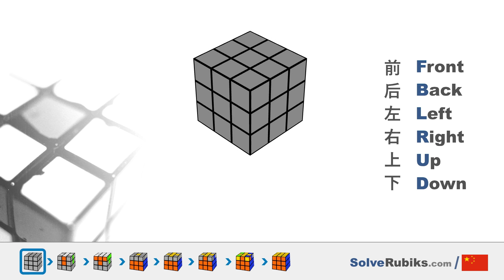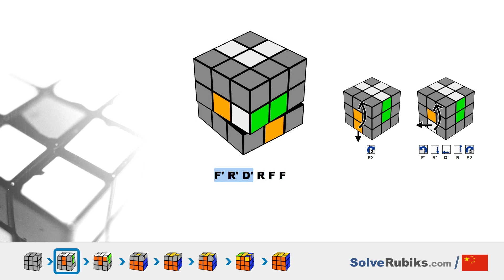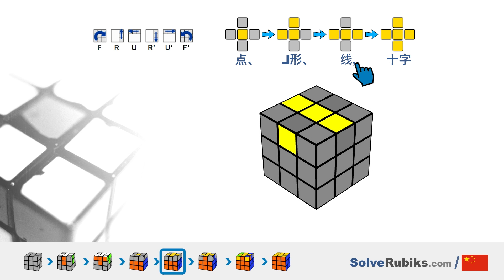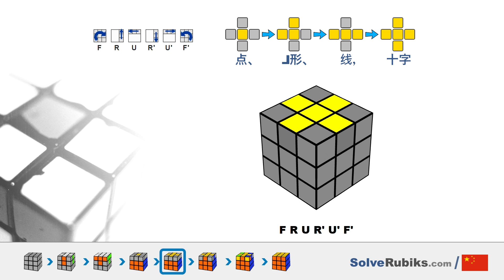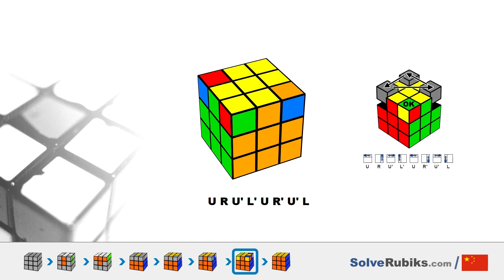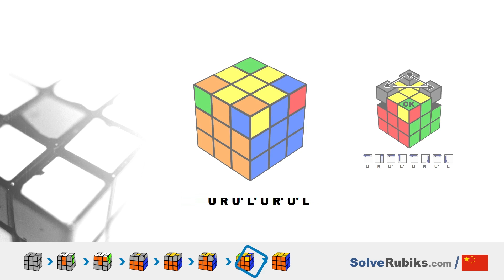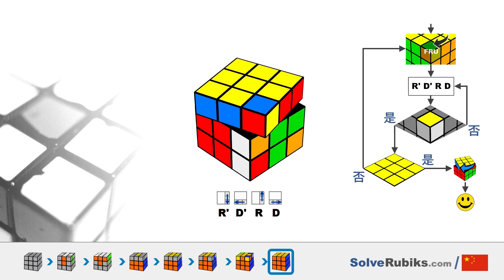如何还原三阶魔方-初学者教程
访问该网站 𝐑𝐮𝐰𝐢𝐱.𝐂𝐍
在这个视频中，我会用7分钟时间教您用最简单的魔方还原方法，只需简单7步即可还原魔方。

我们先看看这个魔方。魔方含有带2张贴纸的边块，3张贴纸的角块和每面的中心块。

魔方含有带2张贴纸的边块，3张贴纸的角块和每面的中心块。
所以，当魔方还原后，中心块贴纸的颜色就是每面的颜色。

魔方有六个面，我们用英文字母缩写去标记它们：前，后，左，右，上和下。
"R"是指顺时针旋转右面。
用一个角分符号标记逆时针旋转，转两圈用2标记。

我们已经做好还原魔方的准备工作了。
第一步，我们先还原白色边块。它们的颜色必须与侧边中心块相匹配。右边的这个例子是不正确。

它们的颜色必须与侧边中心块相匹配。右边的这个例子是不正确。